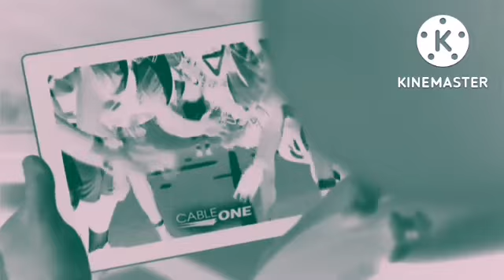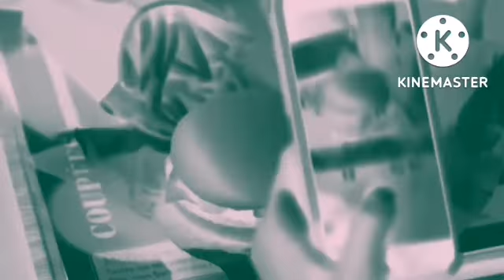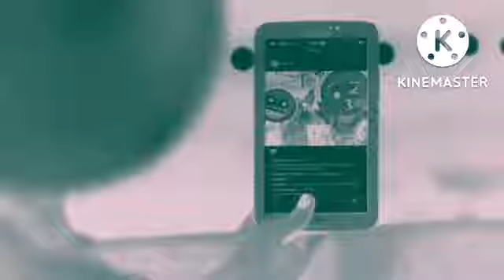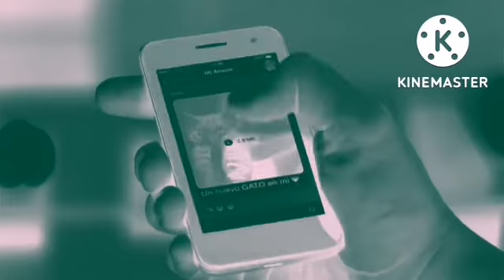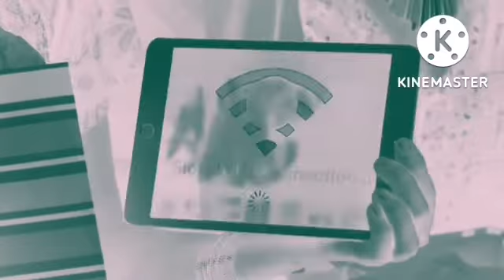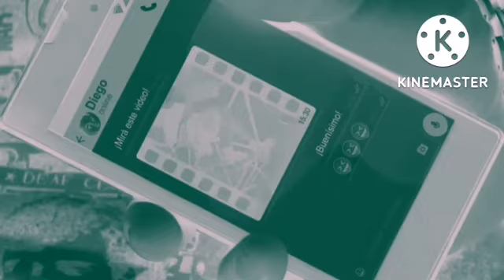emoji commercials compilation all ads In robot logo effect